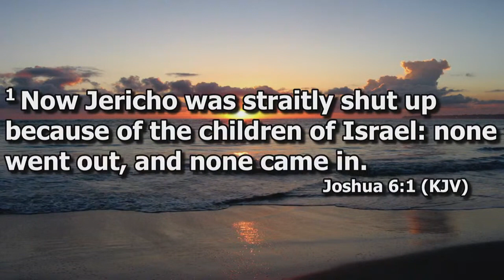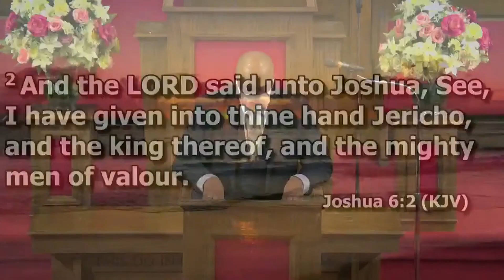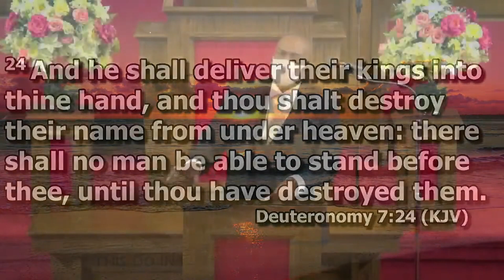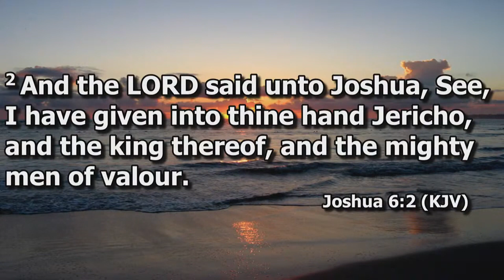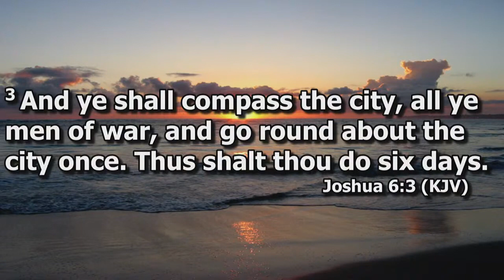The Walls Of Jericho, Michael Graves ,Adult Bible School, 11292020